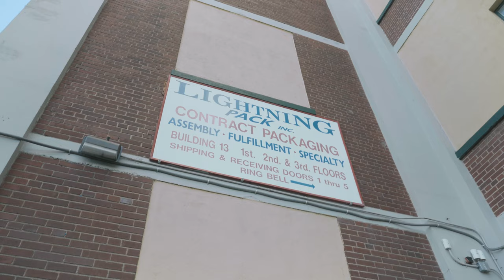Tat, Almighty - Turn Up The Savage [Officially Music Video]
Da_Towns_Nocap
Almighty_Shan